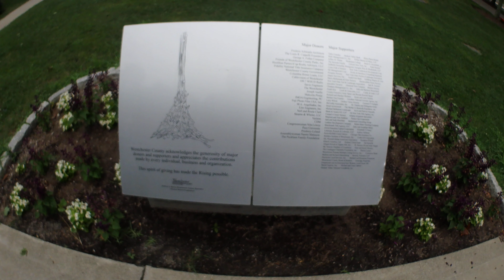Kensico Dam 911 monument, Valhalla, NY